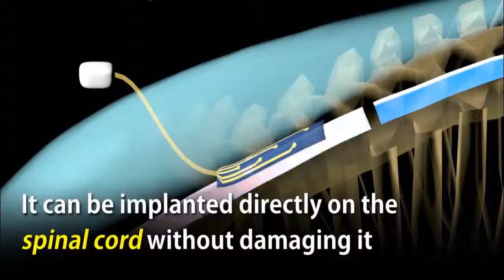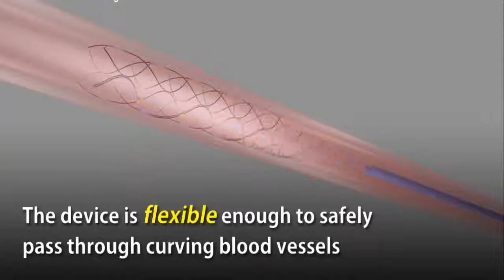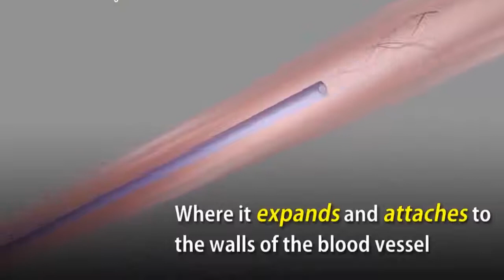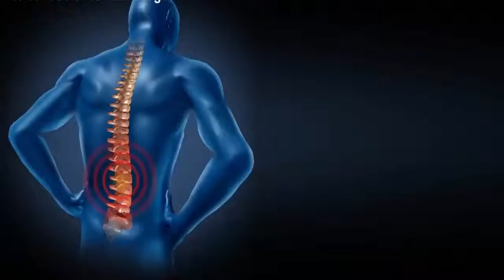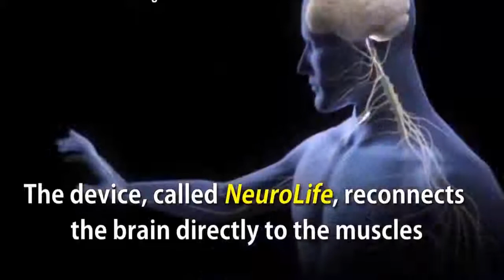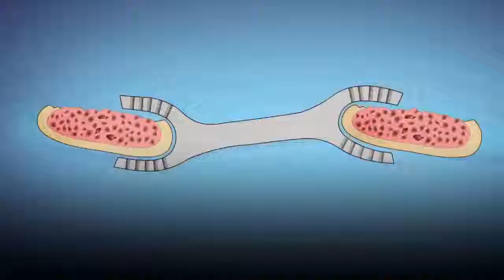Future Treatments For Spine And Spinal Cord Injuries